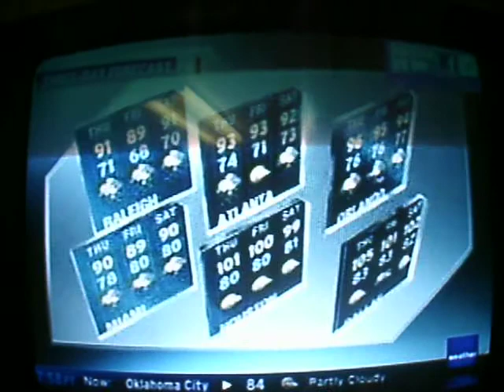SD Satellite LF 8/10/2011 9:58 PM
Song is "Layla" by Derek and the Dominos.